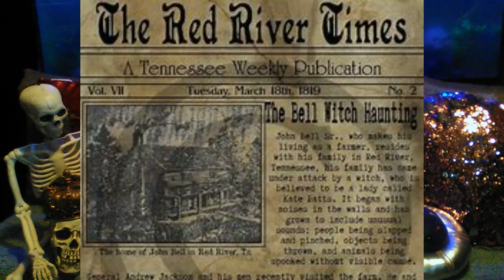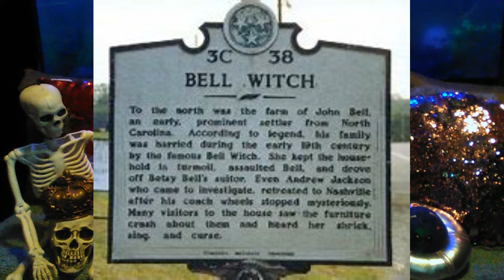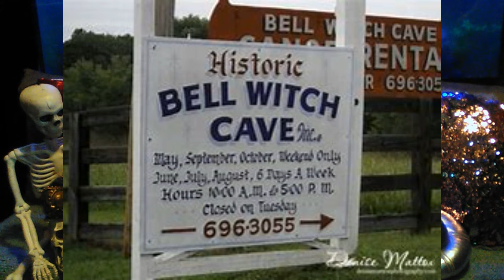The Bell Witch story